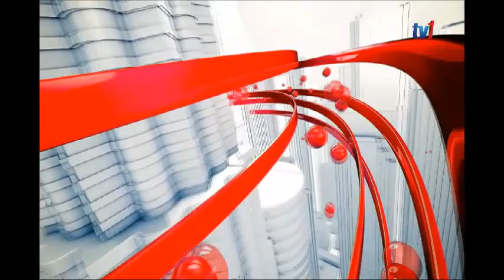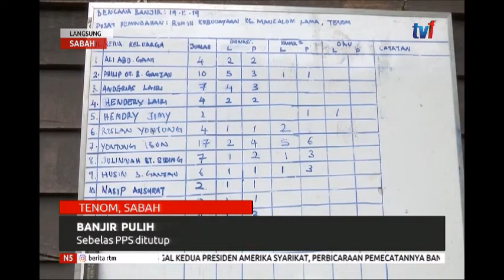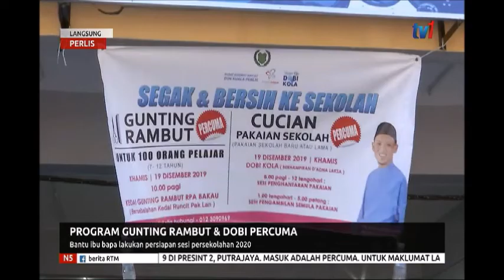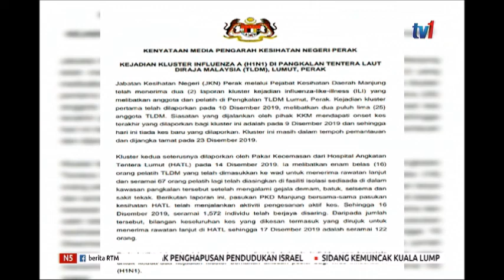20 DIS 2019 N5- BERITA PENUH